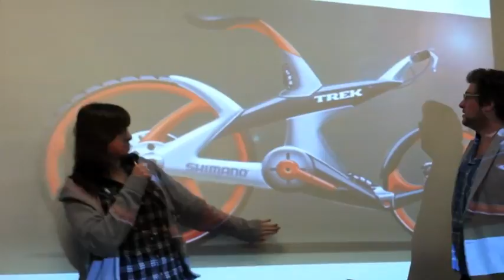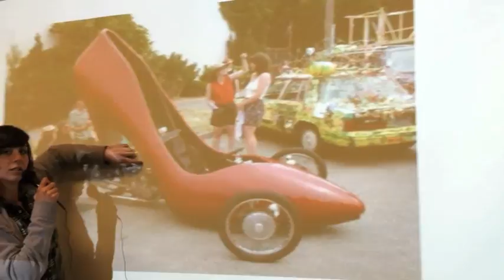Bikes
How does one explain the unexplainable?

Filmed by Pranaya Rana